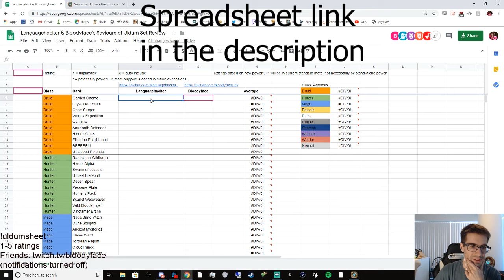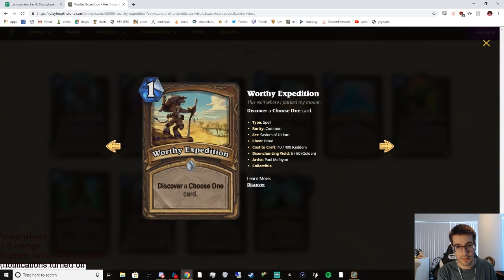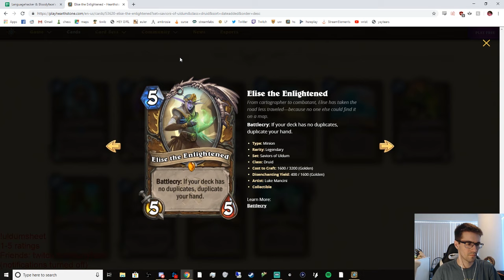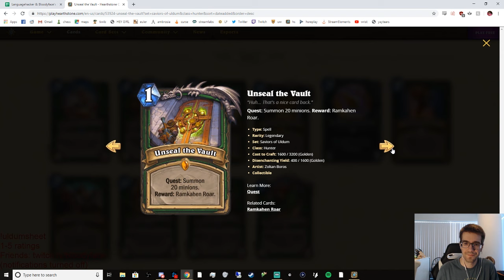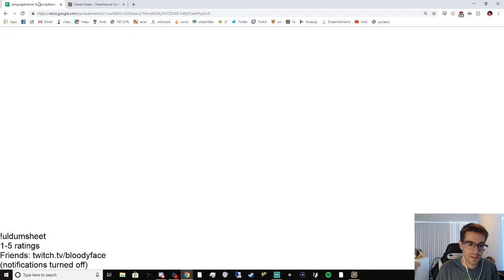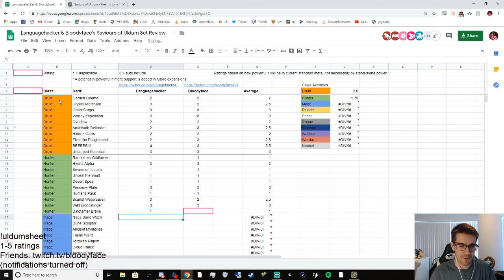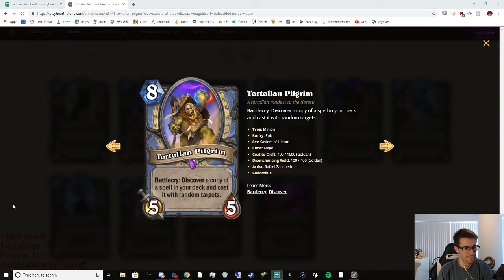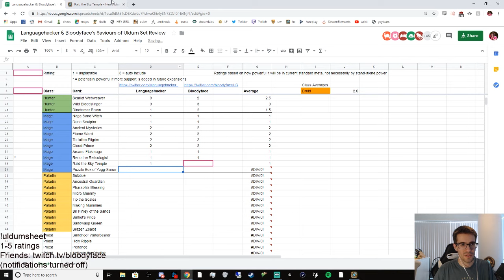SoU Set Review w/ Bloodyface (Druid, Hunter, Mage)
My Teammate Bloodyface and I do a full review on the new Hearthstone set Saviors of Uldum